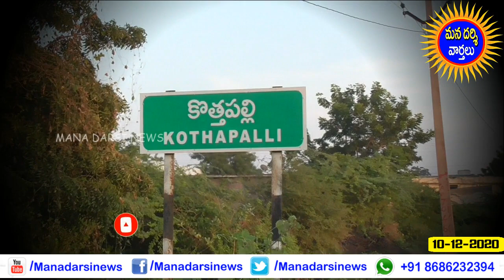ప్రమాదకరంగా ఉన్న విద్యుత్ స్తంభం | ఎప్పుడైనా పడవచ్చు ! | పడితే ప్రాణాపాయం | Mana Darsi News | HD